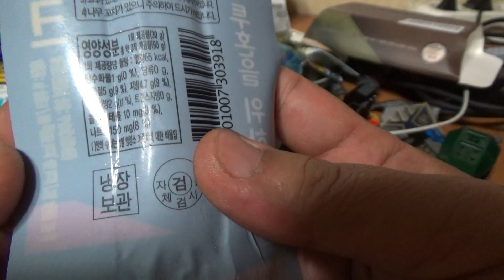Big 빅후랑크 후추맛, CJ 제일제당의 살짝 매콤한 소시지 햄 구입 시식기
이마트에서 1500원정도에 구입한 제품인데, 편의점에서는 1900원정도의 가격에 판매를 하는데, 간식으로 좋은듯 합니다~